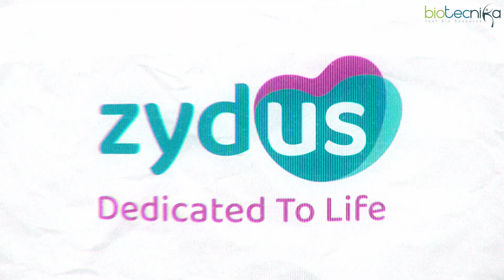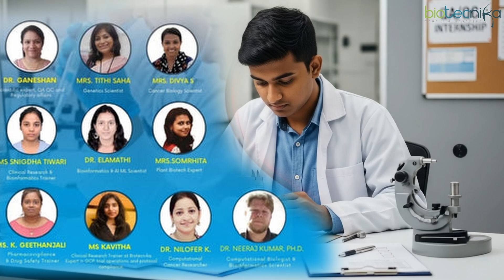Become Industry-Ready in QA/QC & Data Analysis | Hands-On Projects + Placement Assistance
🎯 Become Industry Ready in QA/QC and Data Analysis with hands-on Project Work & Placement Assistance! 🚀
This program is designed to help freshers and professionals build practical skills, gain real-time experience, and land high-paying jobs in the biotech & pharma industry.

💡 What you’ll get:
✅ QA/QC Training with Industry Standards
✅ Data Analysis Modules for Biotech & Pharma
✅ Live Project Work Experience

Industry Ready QA/QC Online Training Program With Project Work & Placement Assistance

👉 Take the next step in your biotech career with Biotecnika!